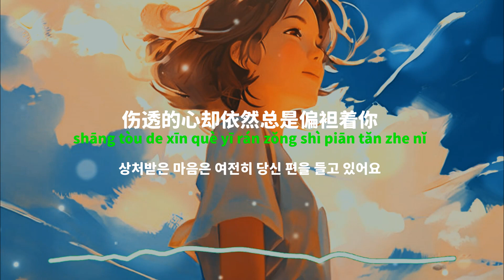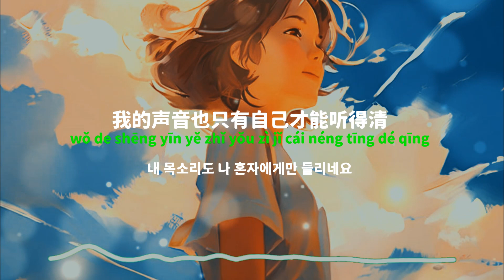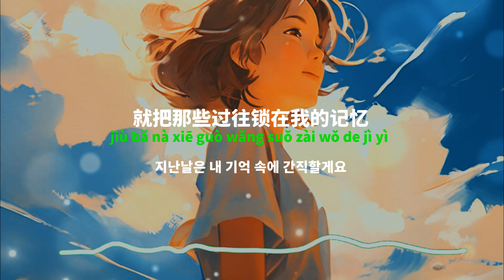[중국노래]한글가사/해석/자막/병음 담염(谭艳)의 최후일차설애니(最后一次说爱你)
발표 : 2020년 작곡 :  수운(水韵) 작사 : 무치욱,수운(武治旭,水韵)